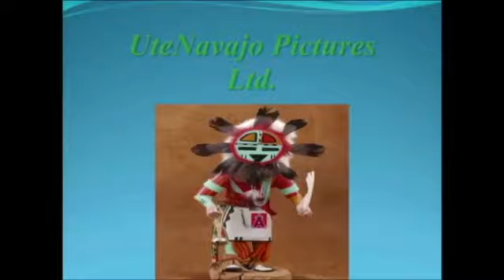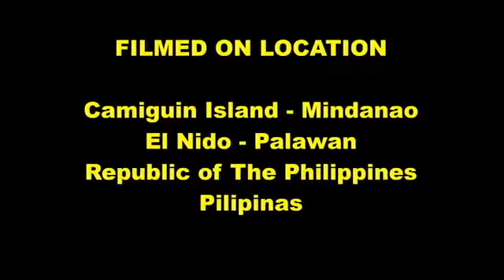March 2019 Phils Snorkel